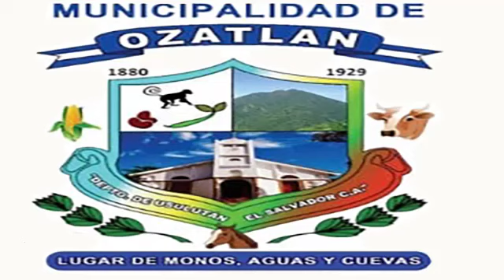Deportes Canal Ozatleco